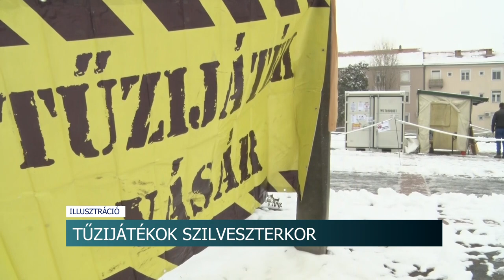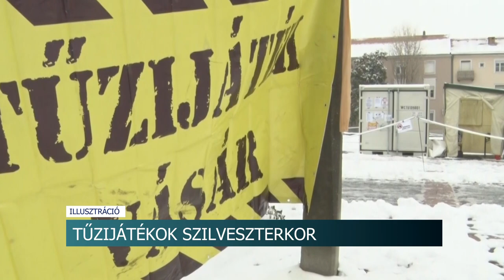Tűzijáték - már vásárolhatók a szilveszteri pirotechnikai eszközök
December huszonnyolcadika és harmincegyedike között vásárolhatók a kijelölt árusító helyeken a szilveszteri tűzijátékok. A kínálat az idén is bőséges, 3 kategóriából válogathatnak a vevők. Ugyanakkor a Katasztrófavédelem munkatársai folyamatosan ellenőrzik az árusítóhelyeket, és felhívják a lakosság figyelmét, hogy megfelelő körültekintéssel használják a pirotechnikai eszközöket.